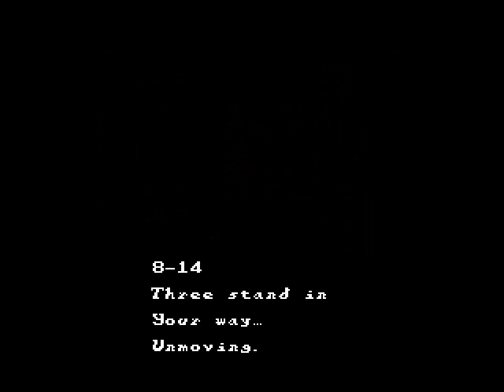Let's Play Sweet Home [Blind] NES German - Part#37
ImpoSAND... Ja ich weiß so schreibt man das nicht, aber hier gibts ne Menge Sand